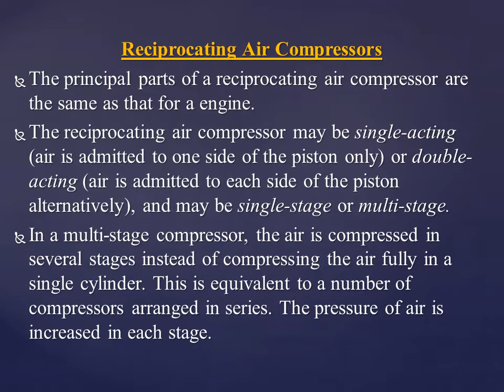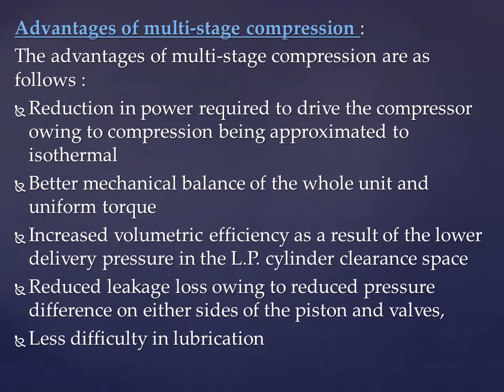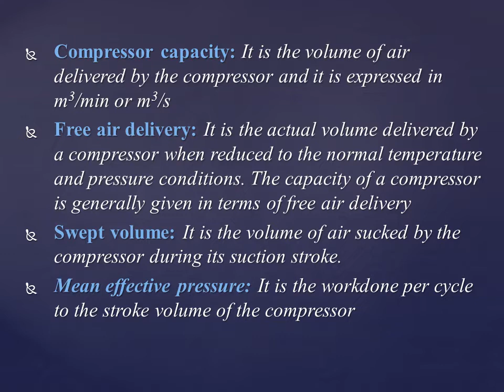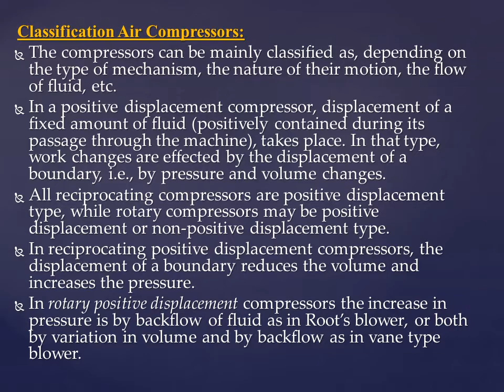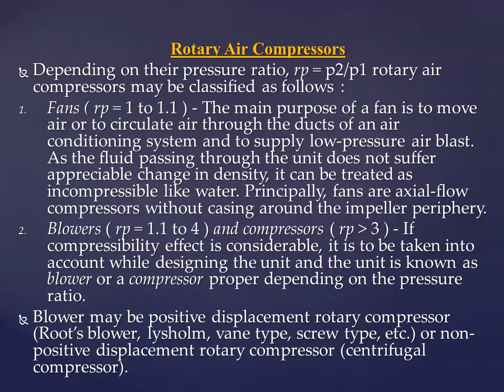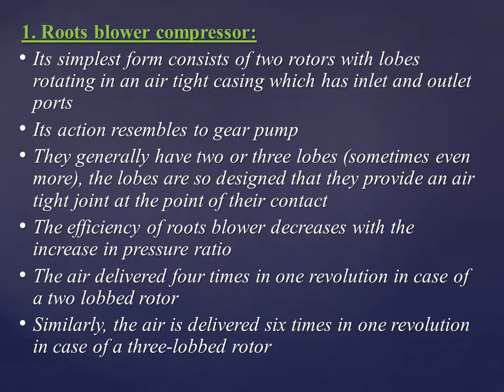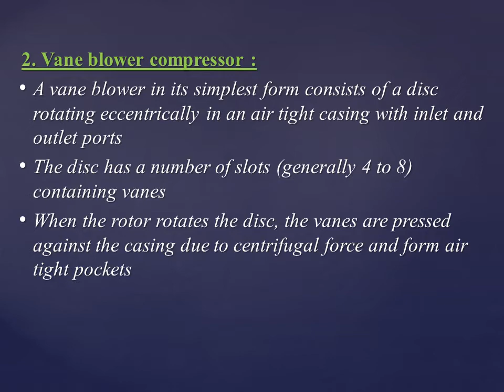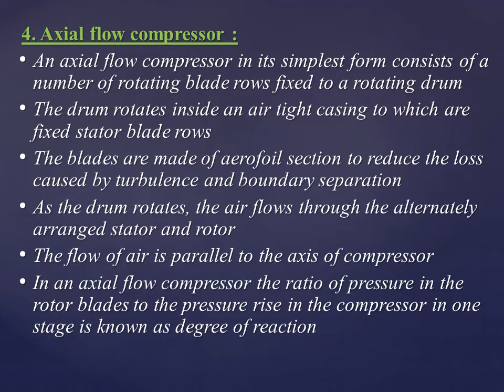NOTES ON AIR COMPRESSOR || MECHANICAL ENGINEERING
This video briefly explains about air compressor